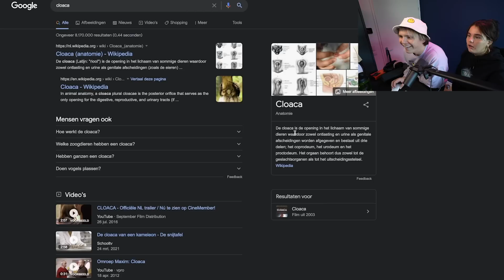ALLER SLECHTSTE POTJE OOIT MET SEAN!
Joehoe!
Wat leuk dat je hier bent beland. In deze video ga ik samen Sean Demmers een potje lingo spelen.